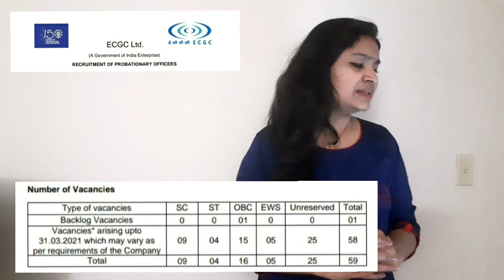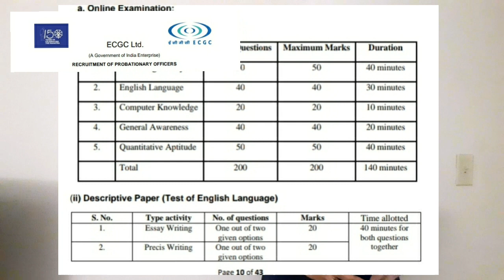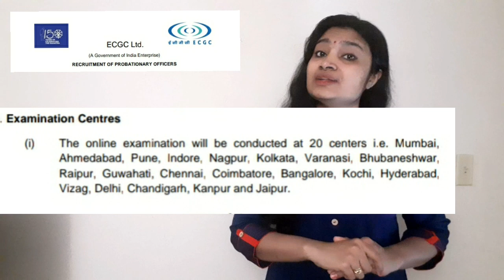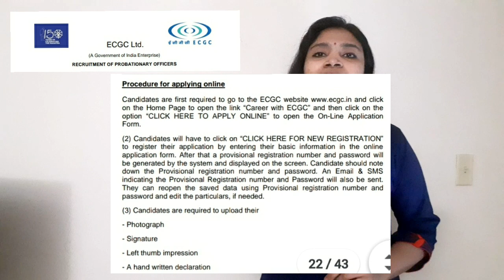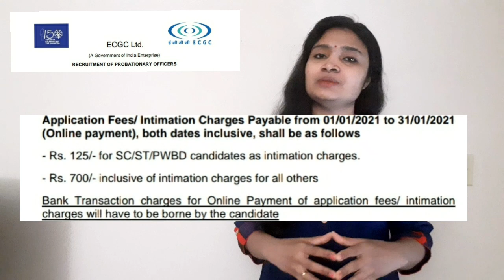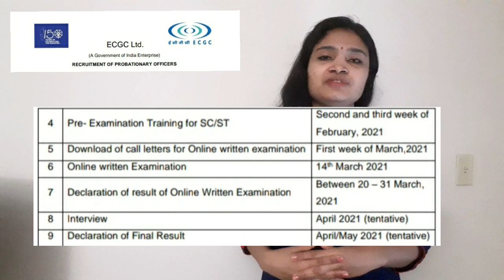ECGC Recruitment 2021| Any Graduate| Freshers| Latest jobs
Notification link

Apply here